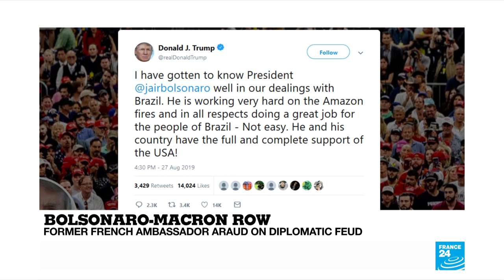Gérard Araud: how to save the Amazon "while respecting sovereignty"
"How to defend common goods while respecting sovereignty?" asks Gérard Araud about the outcry over the fires in the Amazon rainforest. France's former ambassador to the U.N. and United States dismisses the significance of the row between Brazil and France's presidents... and Donald Trump's Twitter backing for Jair Bolsonaro.